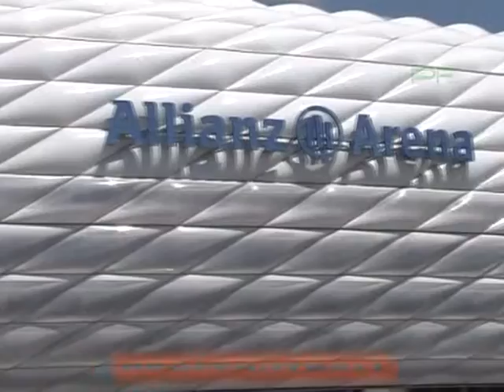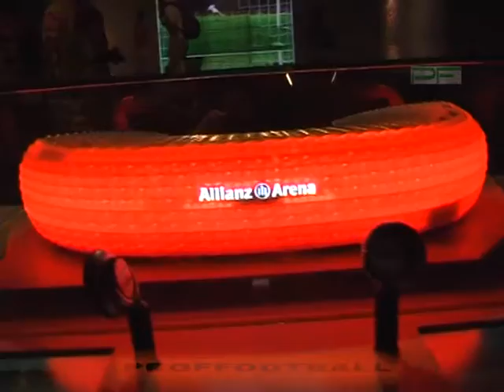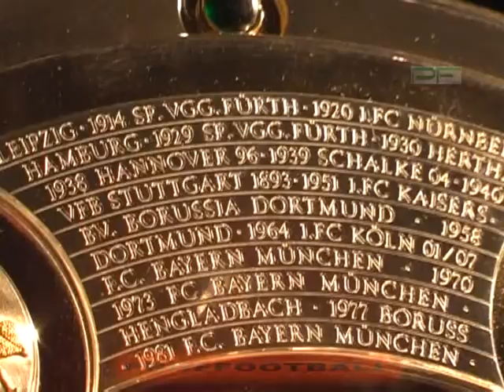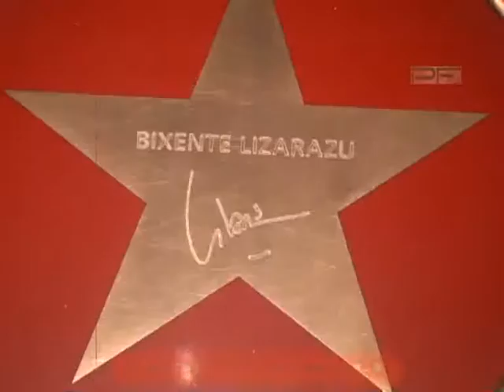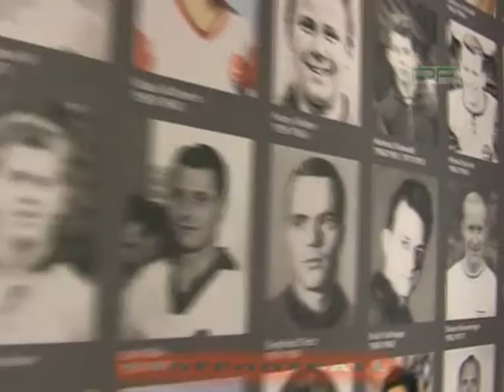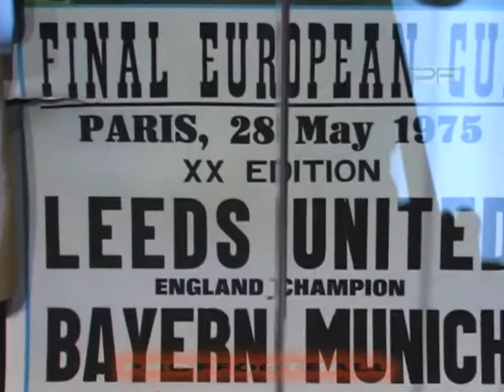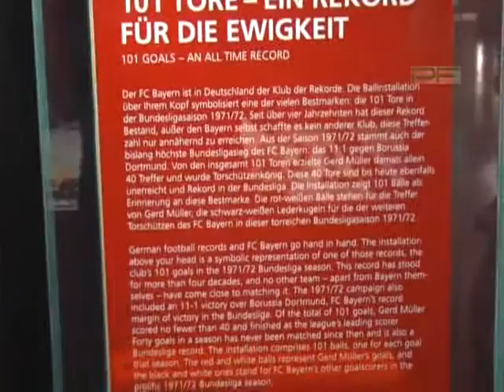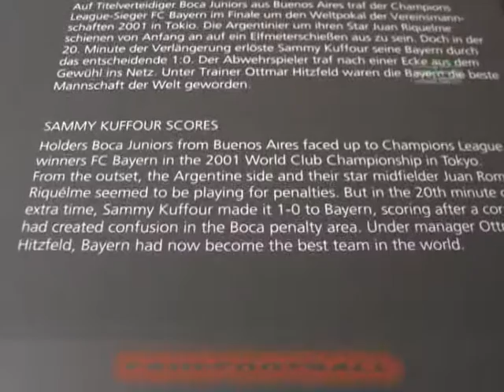Museum of FC Bayern Munchen - FC Bayern Munchen Erlebniswelt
Daily TV program "PROFFOOTBALL" (Armenia).
"Proffootball" about museum of "FC Bayern Munchen".